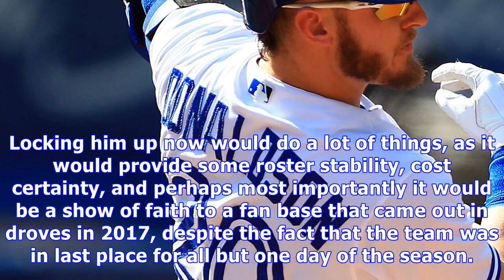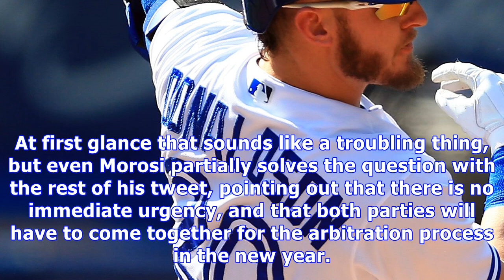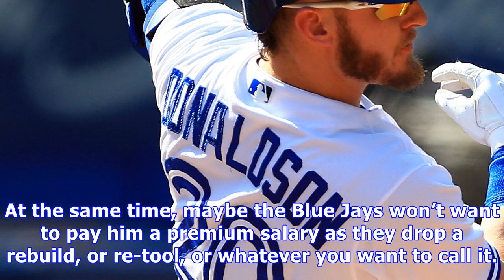Blue jays: it’s still early for donaldson extension talks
For a guy with one year left of club control, Josh Donaldson has been one of the hottest topics around the Blue Jays so far this offseason. That’s with good reason of course, as he has just one year left on his current deal, which means the Blue Jays will need to decide if they are going to try to keep him around, and if not, what the best way to handle the situation might be. For a team that plans on contending in 2018, trading your best offensive player isn’t the best move to start with. Plent...